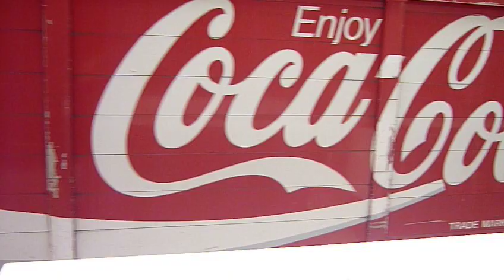11- 第2回 琉球自立独立パレード てんぶす側から 大旗 沖縄独立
11-　第2回　琉球自立独立パレード てんぶす側から　大旗　沖縄独立

予告通り第二回琉球自立独立パレードを行いました。いっさいトラブルなし、県民に強くアピールすることができました。沿道からのご支援ありがとうございました。以前の倍の凡そ150人の参加者、琉球魂と支援者が結集しました。中国人の参加者は1人も居ませんでした。
前回のパレードを後で知って参加できなかった人が多数参加しました。
それにしても琉球独立賛成の人がかなり増えているようです。日の丸が見えているのは「琉球独立支援日本人の会」の方です、右翼ではありません。今回は国連旗が先頭です。

腰抜けニセ右翼は妨害不可能、手も足もでず完敗です。彼らは今泣きべそかいてます。
(事前に当方の実力部隊30人の刺客を差し向け押さえたため)
ご覧のとおり前回と違って警官や機動隊がほとんどいません、事前に妨害右翼を押さえたため警官や機動隊は要らなかったのです。

日時:2014年4月29日(金,祝)14:00～16:00
場所:県庁北口～国際通り～牧志公園
主催:琉球自立独立平和パレード実行委員会
代表:大城浩詩

17:00から講演会、学習会
映像で解説
「戦争はもう始まっている」
講師:屋良朝助
参加者凡そ20名、無事終了。

我々は琉球の独立を要求する
我們要求獨立的琉球
우리는 류큐의 독립을 요구하는
نطلب استقلال ريوكيو
We require the independence of Ryukyu
Nous avons besoin de l'indépendance des Ryukyu
Мы требуем независимости Рюкю

P1010754